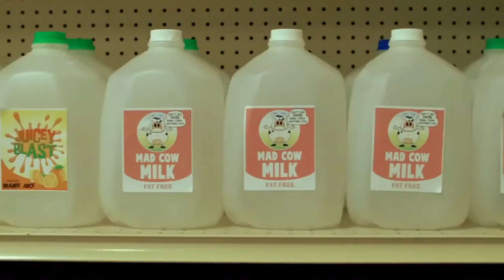Mythbusters 14x05 Volunteer Special Part 04.mp4